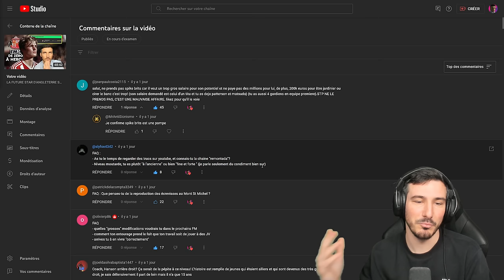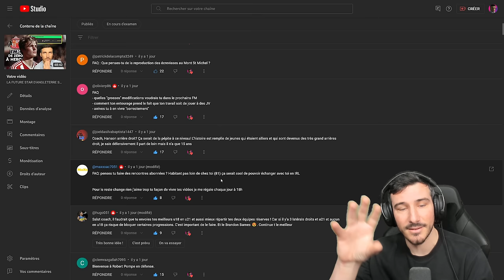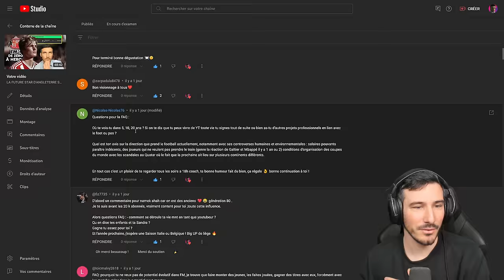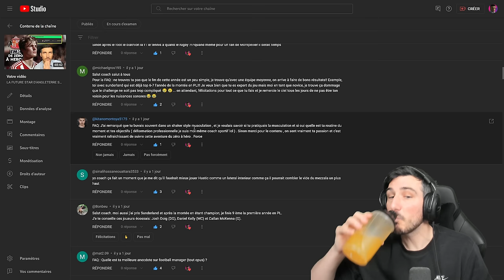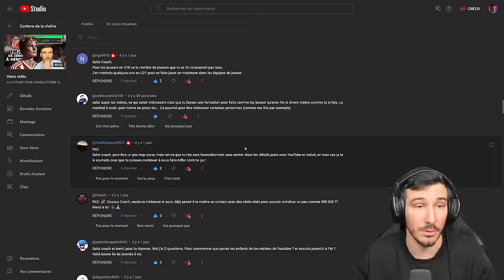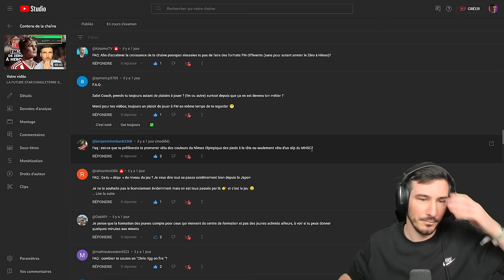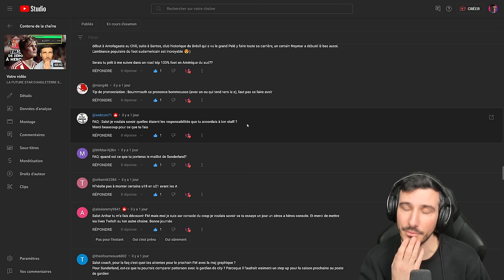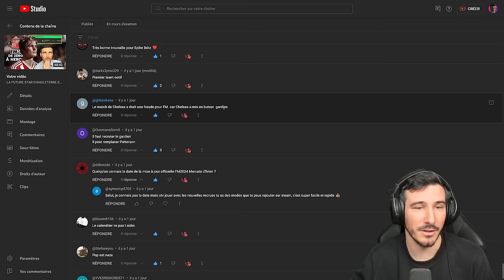FAQ : JE RÉPONDS À TOUTES VOS QUESTIONS ! (100 Questions)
A propos : Je suis Arthur Ray, créateur de contenu sur Football Manager et autre jeux de management, que ce soit des carrieres, let's play, expériences ou bien encore des tutos, on vit ensemble tous les soirs à 18h une aventure. En ce moment sur FM24 on cherche les pépites pour nous amener à gagner la ligue des champions dans le Zéro à Héros !